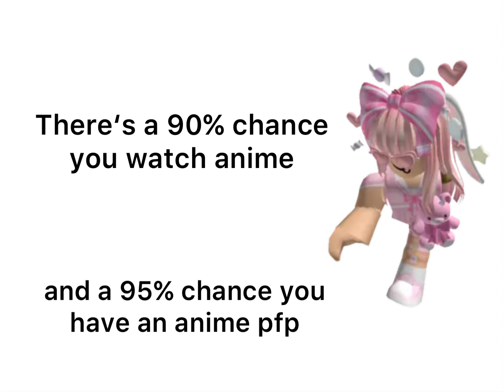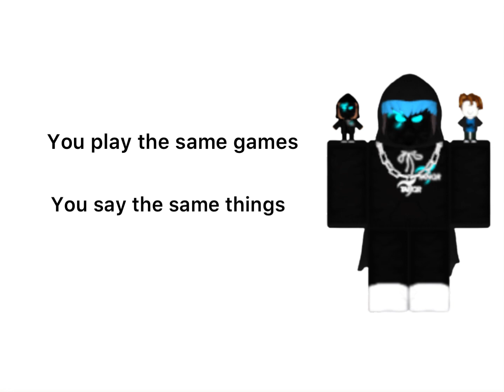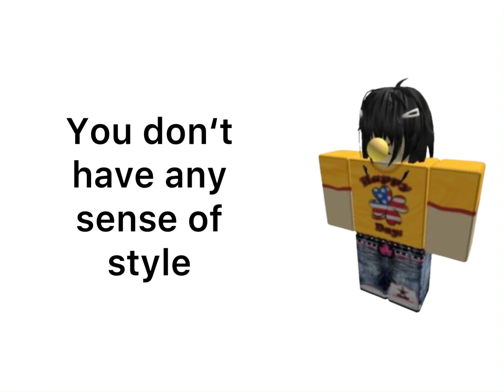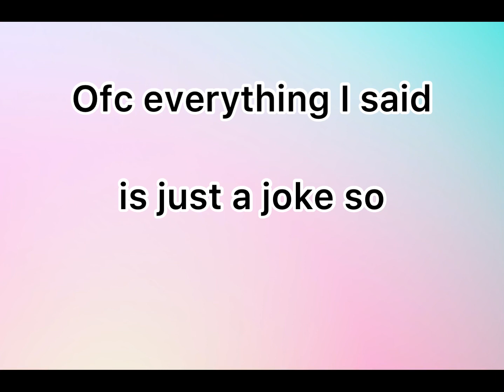What your ROBLOX OUTFIT says about you!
This video shows what your Roblox outfit/style says about you!
Comment your style down below :P